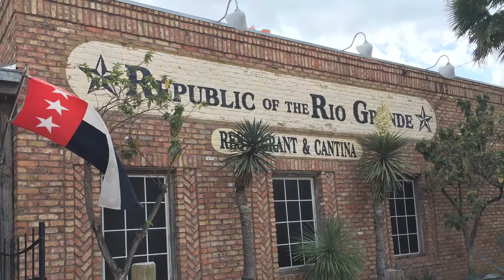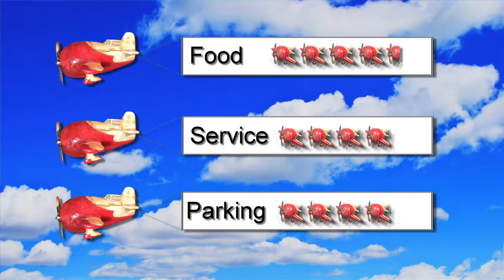USAirforks McAllenTX RepublicOfRioGrande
a member of the US Airforks offered this review of the dining experience at Republic of Rio Grande in McAllen, Texas